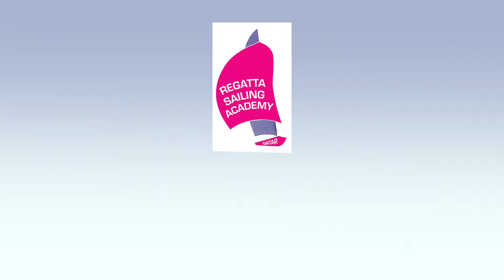International award Group 1 arrival interviews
How did you find your experience of 4 days offshore sailing for your International Award Silver.